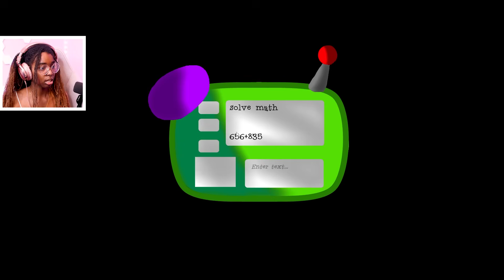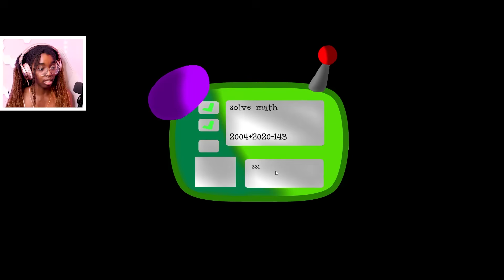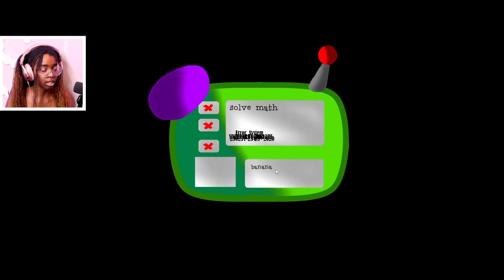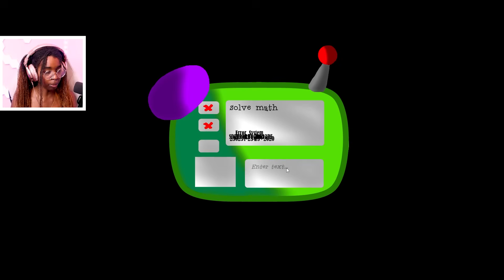I WENT BACK TO SCHOOL WITH BALDI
i used to like math...now i don't.